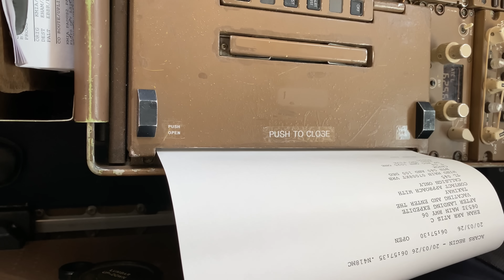Pilot Pranks on Flight Attendants / Cabin Crew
Sometimes pilots pull pranks on new flight attendants and cabin crew.  There are a lot of different ones here are several pretty well known ones, if you have more send them to my IG 74Gear I may use them in a later video.

Chapters:

0:00 Intro
1:42 The Keys
4:32 Onboard ATM
8:58 Ozone Check
13:34 Drug Test